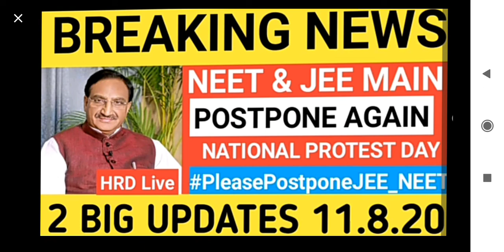Jee neet postpond????????